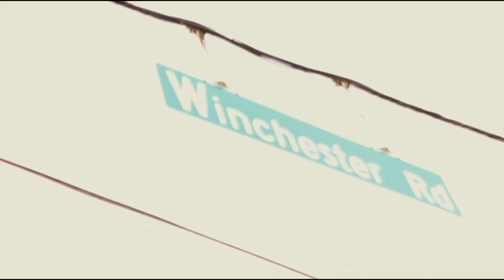[ARCHIVE] Black Smurf- Fully Hydrated [Prod.JaySplash] (Official Video)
Directed by- The Dropout

  / black-smurf-fully-hydrated